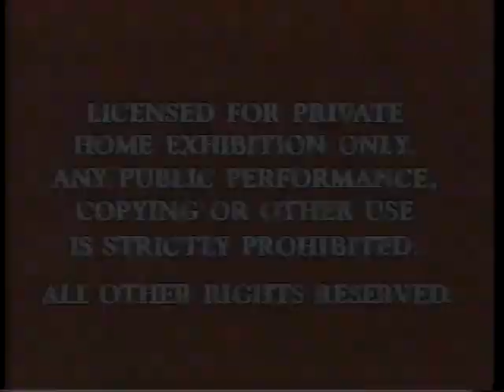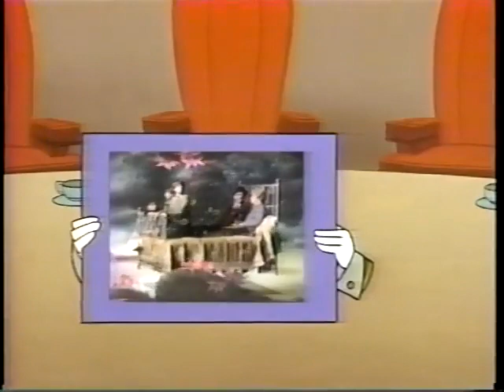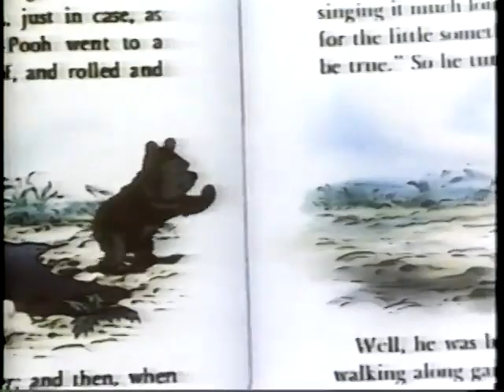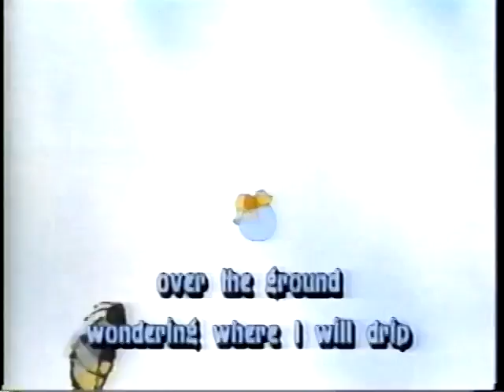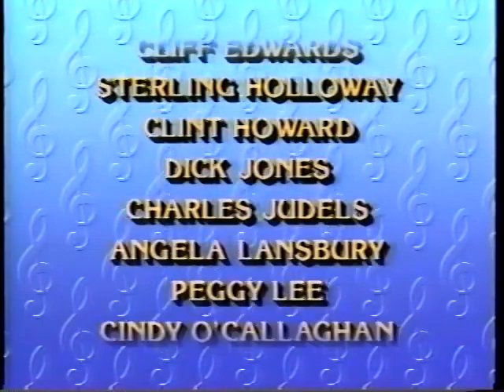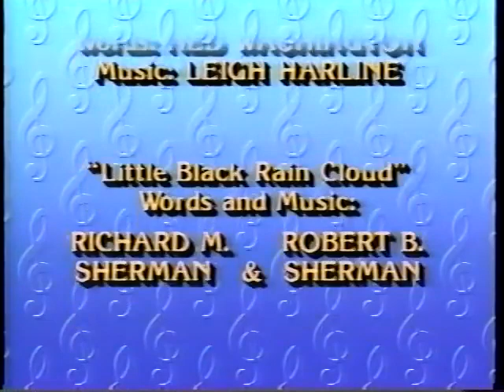Disney Sing Along Songs: You Can Fly! (1988)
Join us for a musical journey to Neverland with 'Disney Sing Along Songs - You Can Fly!' (1988). Soar to new heights with your favorite Disney tunes as we explore the magic of Peter Pan and his adventures. Sing along to 'You Can Fly,' 'A Pirate's Life,' 'Following the Leader,' and more in this nostalgic Disney classic. Get ready to take flight with Peter, Wendy, Tinker Bell, and the Lost Boys in this enchanting sing-along experience! ✨🌟

Disney Sing Along Songs Theme Song (Regular)
You Can Fly (Peter Pan)
The Beautiful Briny (Bedknobs and Broomsticks)
Colonel Hathi's March (The Jungle Book)
I've Got No Strings (Pinocchio)
Little Black Rain Cloud (Winnie the Pooh and the Honey Tree)
The Merrily Song (The Adventures of Ichabod and Mr. Toad)
He's a Tramp (Lady and the Tramp)^
Step in Time (Mary Poppins)
When I See an Elephant Fly (Dumbo)
You Can Fly (Reprise)

These beloved Disney songs make this sing-along video a delightful musical experience for viewers of all ages.